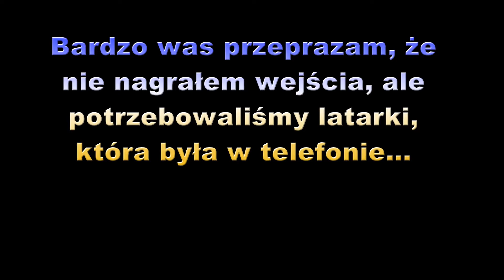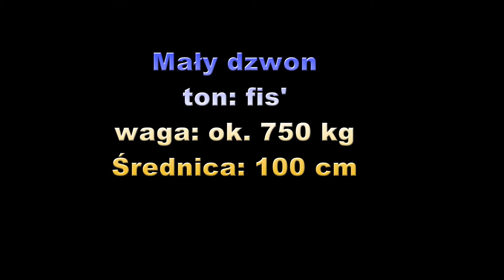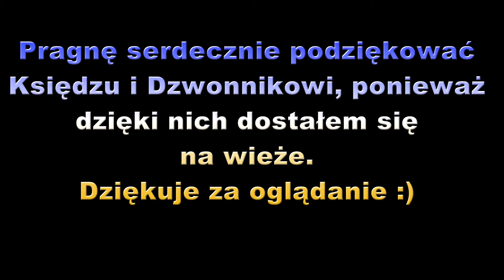Wieża Bazyliki Ścięcia Św. Jana Chrzciciela i Dzwon Kościoła Zwiastowania NMP w Chojnicach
Przepraszam, że w trakcie angelusa jest muzyczka, ale żeby ją usunąć musiał bym obrabiać kolejną godzinę.

Ach te tugale :)
W tych dwóch kościołach mamy ich przykład.   Z tego co wiem w kościele Zwiastowania NMP są 2 dzwony. Z bazyliki na co dzień dzwoni średni dzwon, ale dla nas został włączony duży.

Dziękuję za Uwagę, Artur